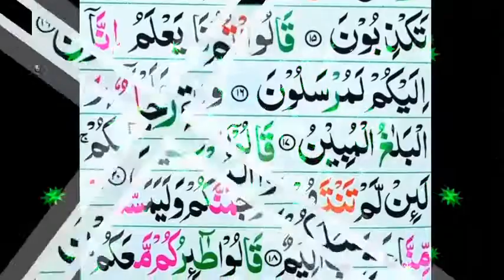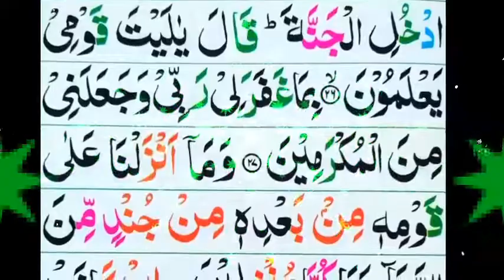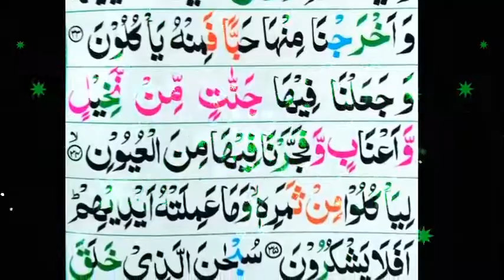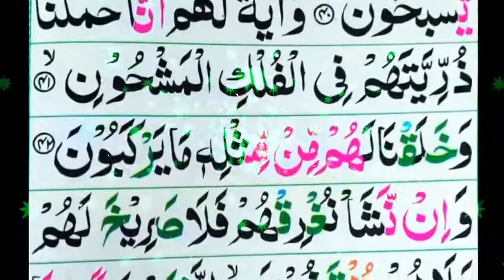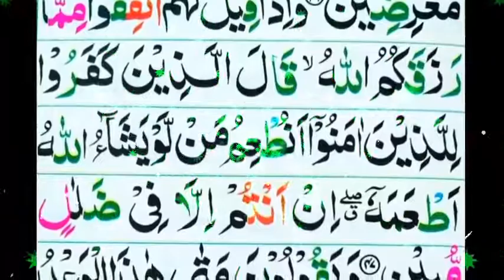Surah Yaseen سورة يس Recitiation by Dr Subayyal Ikram Edited 2021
Surah Yaseen سورة يس Recitiation  by Dr Subayyal Ikram Ed
Heart of Quran E Pak
Hello Friends,
I M New to the youtube World of Music, I love great music I m trying to provide youtube viewers nice music around the World,I just select creative common videos for my projects because if anybody or Youtuber want to use my Music will not face copyright claims,I don't say that i m providing best music but trying to entertain my viewers,If anybody like my music and want to use for his project just he has to mention my Channel and must subscribe and use the music and earn money without any tension, just follow the youtube rules and regulation of common creative criteria and Subscribe my Channel markhor snake killers
remix,
remixes,
remix to ignition,
remix os,
remix songs,
re mix song,
remixed songs,
song remixes,
remixing songs,
song remixer,
song remix,
song remixing,
remixing song,
arabic dj,
arabic songs dj,
arabic mix,
dj arabic,
mix arabic,
mix dance,
mp3 juice
mp3 juice cc
mp3juice cc
mp3juice download
music juice
music juices
turkish ringtones
ringtones
download
songs
mp3 juice
vidmate
youtube downloader
old songs
zoom download
vidmate apk
new songs
vidmate download
punjabi song
wap lyrics
videoder
snaptube apk
anydesk download
chrome download
discord download
djpunjab
ytmp3
apkpure
zedge ringtones
iphone ringtone
youtube to mp3
genyoutube
youtube converter
y2mate com
tubemate
ymate
Vibespop, songs
new
music apple
style
dance
trance
new york times
breaking news
latest news
news today
world news
entertainment news
nyt
live news
the new york times
news headlines
barcelona news
manhattan
brooklyn
piano
ukulele
violin
sad song
saxophone
tuba
flute
music video
trumpet
tabla